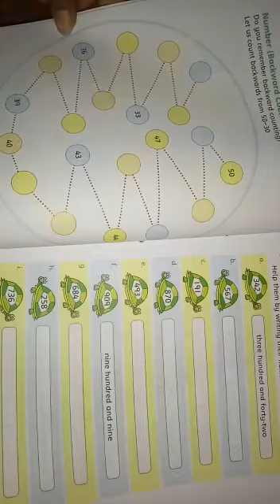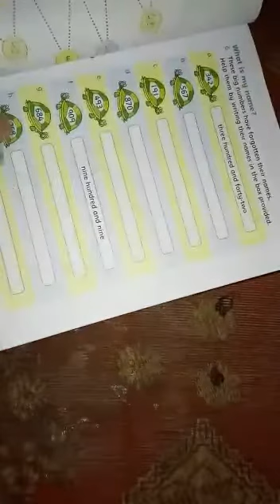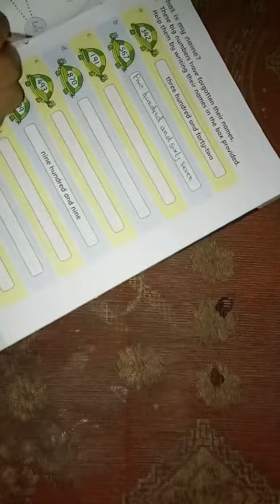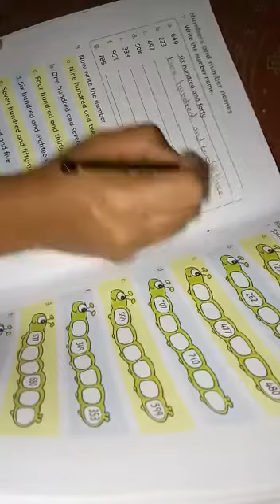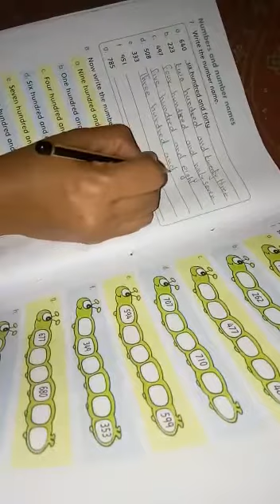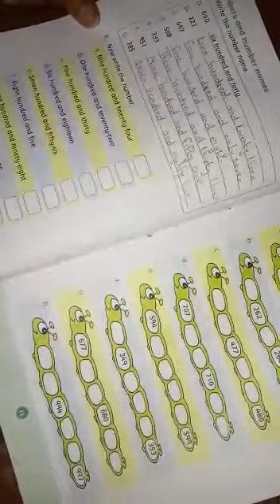ISES|Class 2| Maths| Lecture No 4